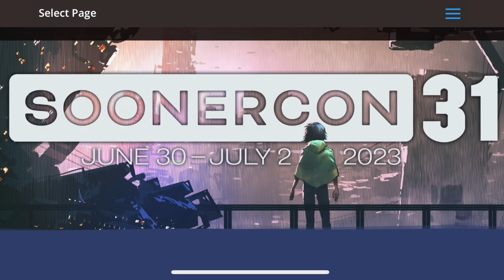Hungry Trilobyte #159 - Brad Hornbacher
Brad Hornbacher wrote the classic MST3k episode 'Werewolf', but today spends a lot of his time with his band, Civil Defiance.  Brad graces us with many stories about the creation of the movie, ranging from is origins as a Russian epic to is relocation to Flagstaff, Arizona, and the wild ambitions of the film's producer and co-writer, Tony Zarindast.   Turns out, Brad and I see the world of film (and how people bond over the more unique gems) in very similar ways.